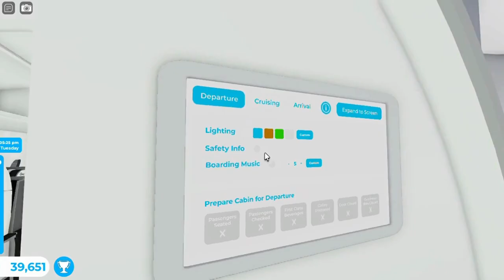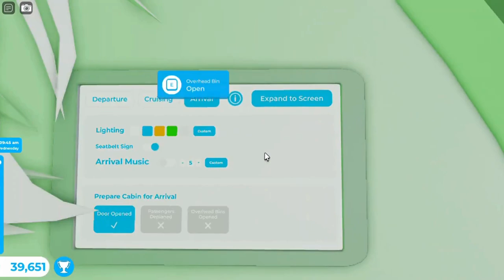Flight Celebrity Tkm Airways Airbus A321 Robloxia RBX To Los Angeles LAX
Hey Everyone. I work as a attendant with my airbus A321. This one is Tkm Airways. It did takeoff from Robloxia at midnight and landed at morning to Los Angeles. It was many planes at both airport. One was Air New Zealand Boeing B777, Delta Airlines CRJ-200, United Airlines Airbus A320, JetBlue Airbus A321, Qantas Airbus A330, British Airways Boeing B777, Southwest Airlins Boeing B737 and the Tkm Airways Airbus A321. Did served some meals and drinks at both class. It came a celebrity. Landing went firm to the runway since my two pilot is trained. It parked at gate. Did showed you this plane at both airport and this one is with sounds at airport and cabin.

Workers:

Attendant: Hamza

Attendant: Fatima

Attendant: Laiba

Attendant: Tkm

Co Pilot: Ali

Pilot: Noor

Plane Name: Tkm Airways

From: Robloxia RBX

To: Los Angeles LAX

Flight Time: 1 Hour And 9 Min